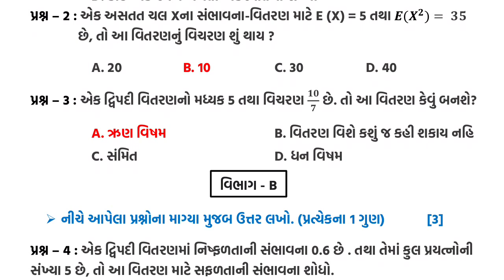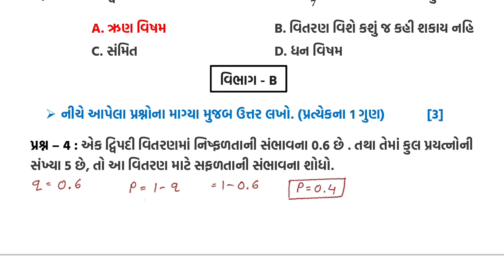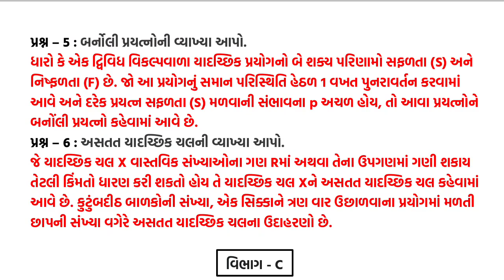Std 12 Stat 06/01/2022 ekam kasoti solution January 2022 dhoran 12 Stat ekam kasoti